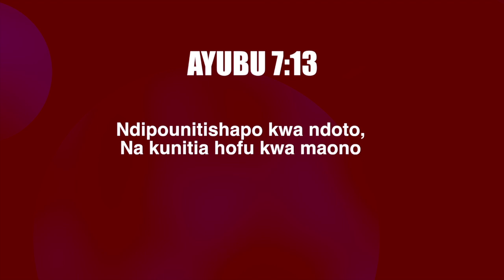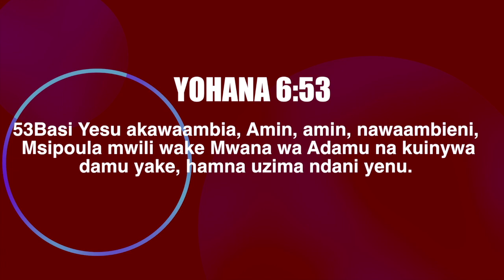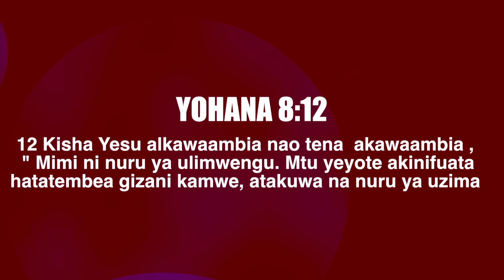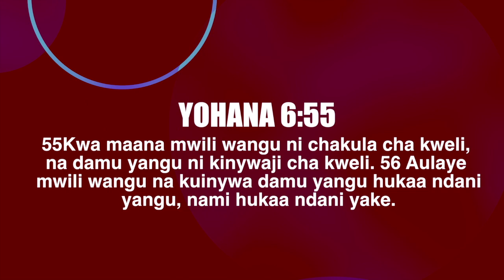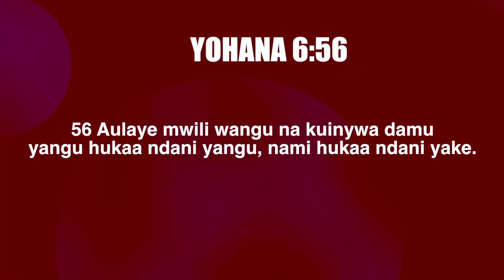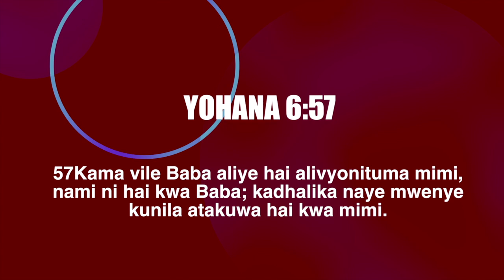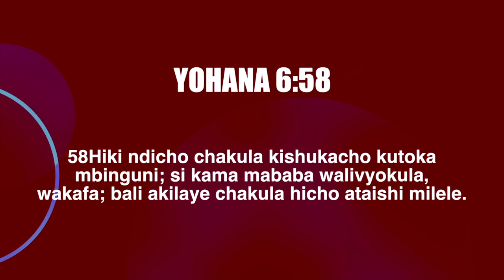TAFSIRI 9 ZA NDOTO UNAYOOTA UNAKULA CHAKULA || CHAKULA CHA KIROHO || NABII DEO L NJENI